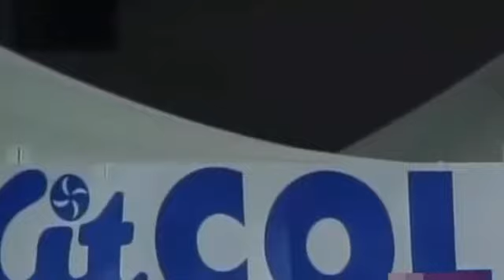big sixes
Ganguly DADA 🔥🔥